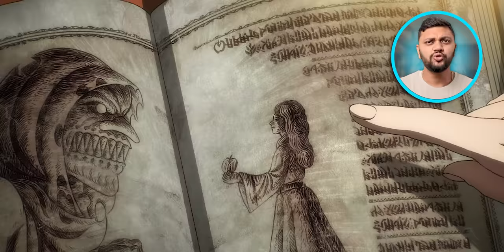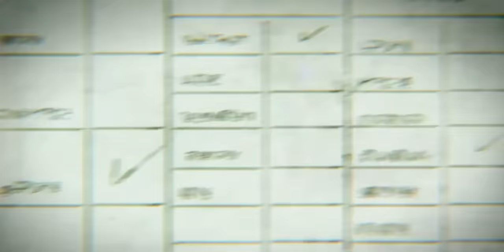HISTORY of TITANS from Attack on Titan - The Great Titan War Explained | Loginion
New Instagram Link, ignore the old one Social Handles

Attack on Titan (Japanese: 進撃の巨人, Hepburn: Shingeki no Kyojin, lit. 'The Attacking Giant') is a Japanese dark fantasy anime television series, adapted from the manga series of the same name by Hajime Isayama, that premiered on April 7, 2013. It has aired on NHK General TV in Japan,[g] and Aniplus Asia in various Asia-Pacific countries.[h] In the United States and Canada, the series has been streamed on Crunchyroll, Funimation, Netflix, Amazon Prime Video, and Hulu. Attack on Titan has also aired on Adult Swim's Toonami programming block in the U.S.

Set in a post-apocalyptic world where the remains of humanity live behind walls protecting them from giant humanoid Titans, Attack on Titan follows protagonist Eren Yeager, along with friends Mikasa Ackerman and Armin Arlert. When a Colossal Titan breaches the wall of their hometown, Titans destroy the city and eat Eren's mother. Vowing vengeance, Eren joins the elite Survey Corps, a group of soldiers who fight against Titans. It chronicles Eren's journey with the Survey Corps as they fight against the Titans while investigating their origin and history.

Since its debut in 2013, Attack on Titan has received widespread critical acclaim and multiple accolades. Critics and audiences have praised the show for its storytelling, animation, action sequences, characters, voice acting (both original and dubbed), soundtrack and dark themes.

Edit: Subhojit
Script: Epik and Me